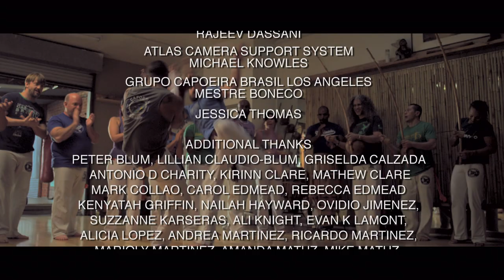Capoeira Short Film